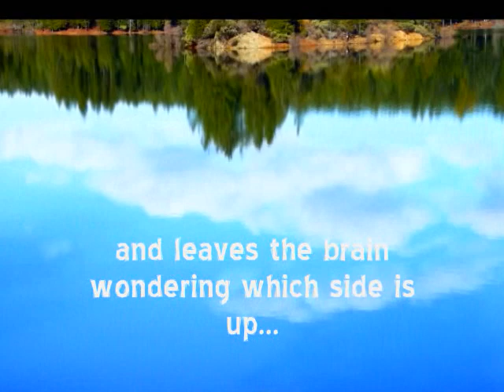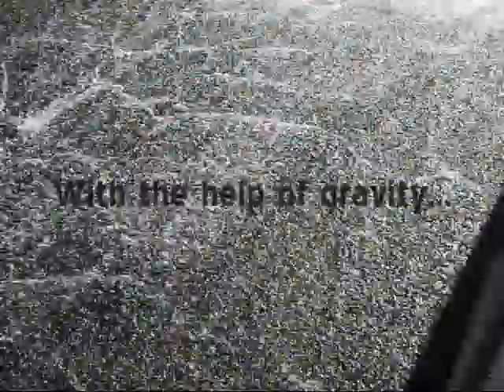Paradise Lake ~ Alpine Jewel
Paradise Lake looks its best when it's at capacity and spilling. A sunny day adds reflections to the shoreline, enhancing its scenic alpine setting.